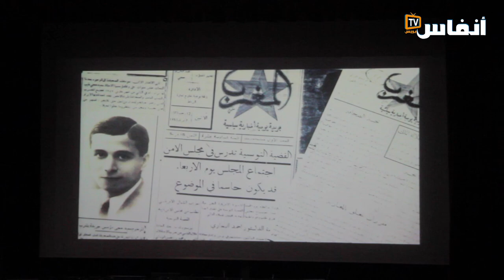مؤسسة محمد الزرقطوني تحيي ذكرى تقديم وثيقة الاستقلال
# أخبار_عاجلة